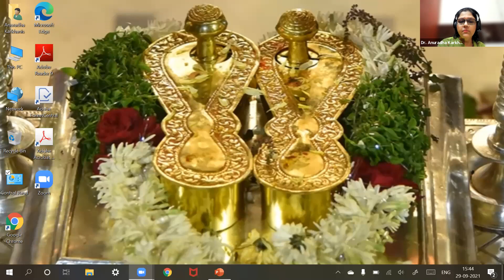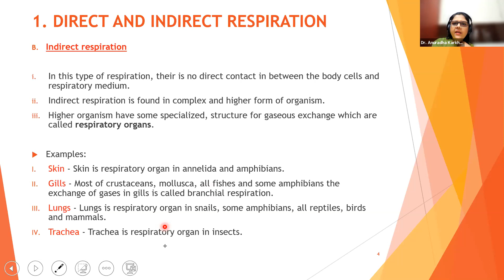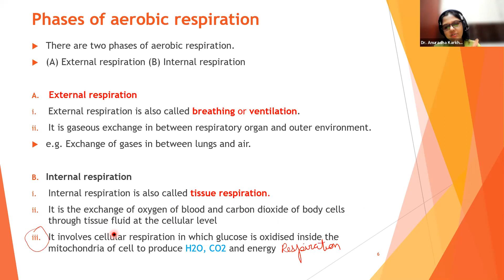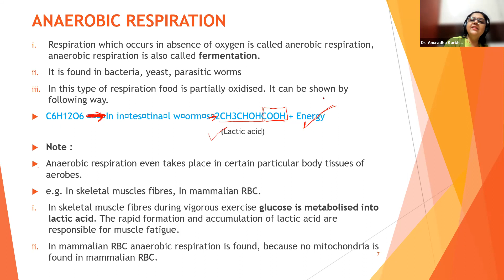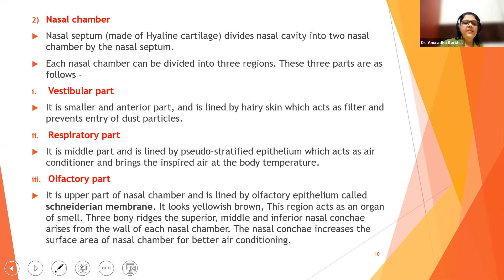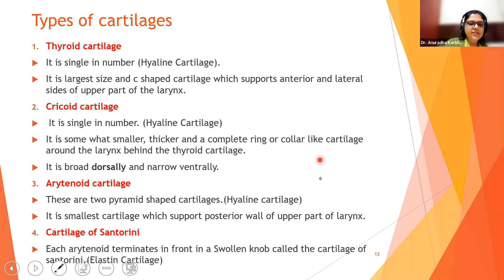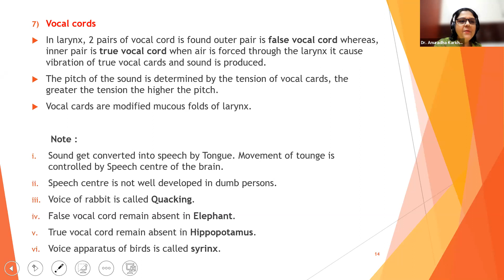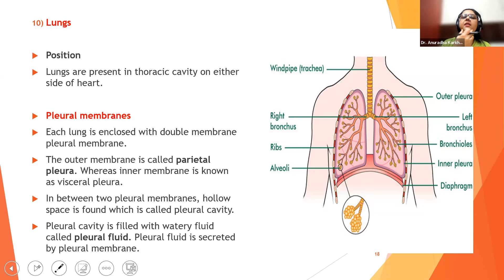BREATHING & EXCHANGE OF GASES_L/01 BY DR ANURADHA KARKHANIS (29.09.2021)